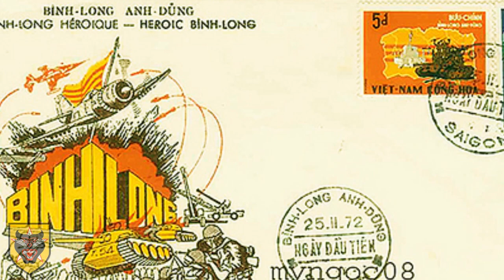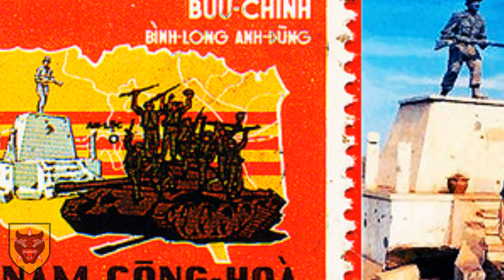BIỆT CÁCH 81